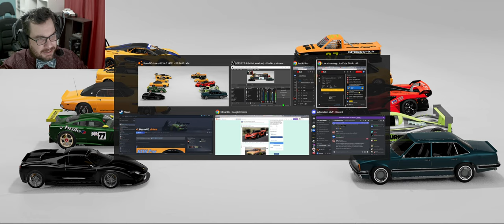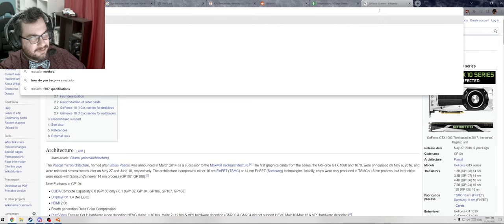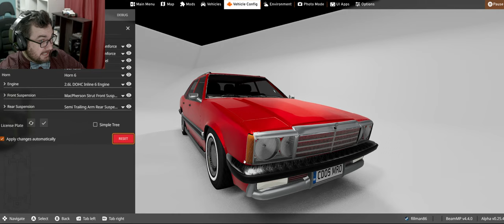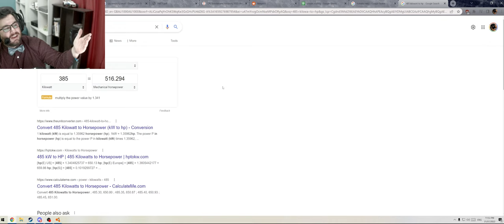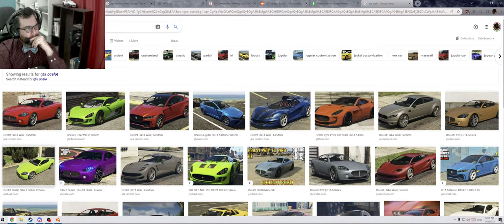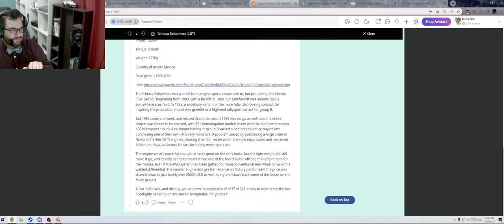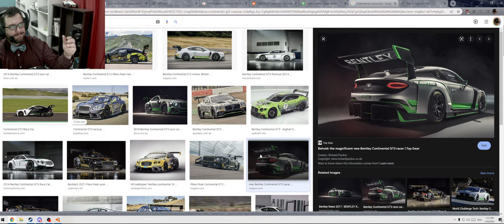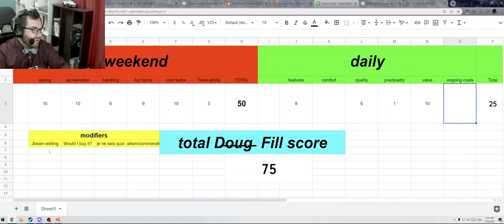[LIVE] 10 Automation RACE-CAR MODS in BEAMNG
I'm testing 10 new fan made cars, these are all made in Automation! From now on if you want to submit cars, you will need to do so via a new reddit. Please go there and help sort out the good ones by voting :)